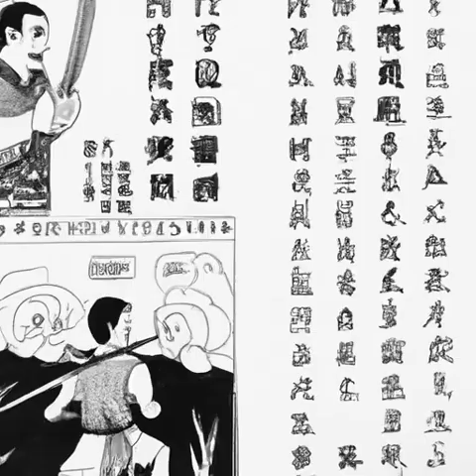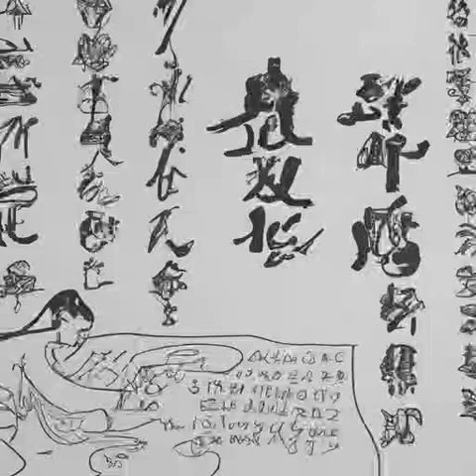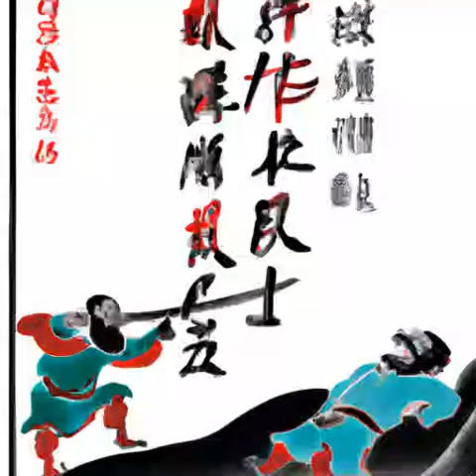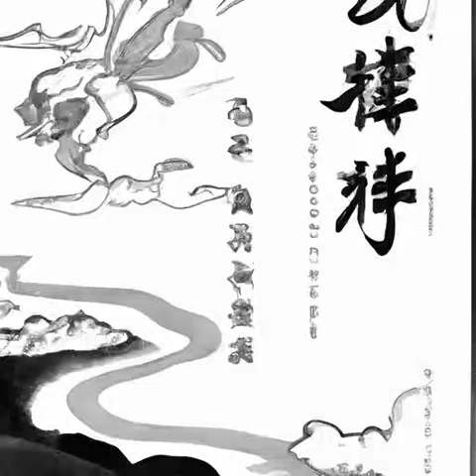第328章 是我以前太高看二姐了？《我在综武摸鱼的日子》